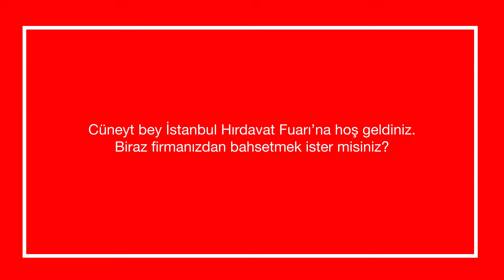YAPARLAR - HIRDAVAT FUARI RÖPORTAJ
YAPARLAR Genel Müdürü Cüneyt Durmaz'ın fuar ve sektör analizleri.

Bu yıl 4. kez gerçekleşen İstanbul Hırdavat Fuarı katılımcılarından olan Yaparyar adına sorularımızı yanıtlayan Cüneyt Durmaz, sektöre ve fuara dair düşüncelerini paylaştı.